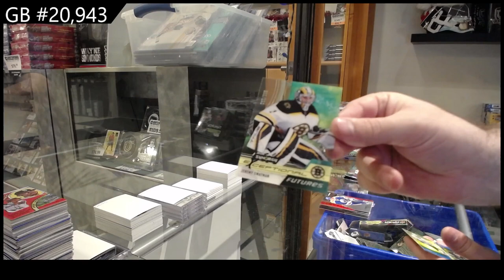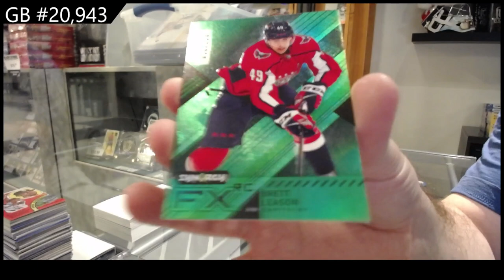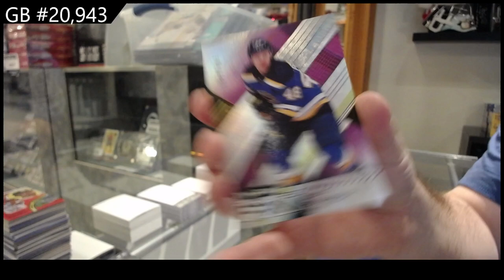2021-22 Upper Deck Synergy Hockey 3 Box Break - CNC GB #20,943